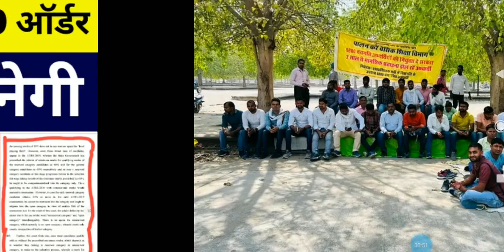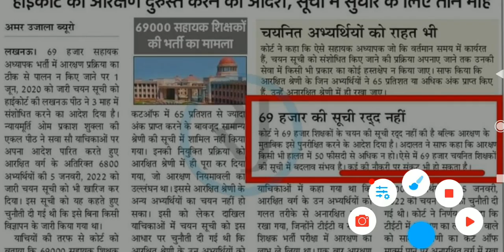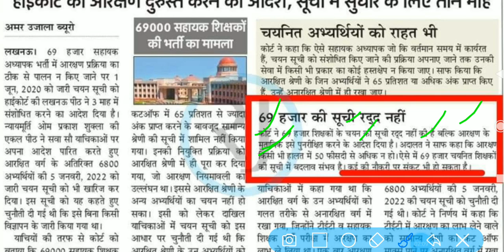69k शिक्षक भर्ती 6800 ऑर्डर नई पॉलिसी बनेगी,नौकरी नही जाएगी,धरना प्रदर्शन शुरू@sonu9129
69k शिक्षक भर्ती 6800 ऑर्डर नई पॉलिसी बनेगी,नौकरी नही जाएगी,धरना प्रदर्शन शुरू‎@sonu9129

69000 shikshak bharti latest news today,
69000 shikshak bharti 3rd counselling,
69000 shikshak bharti latest news,
69000 shikshak bharti latest news today online adda,
69000 shikshak bharti latest news today live,
69000 shikshak bharti news,
69000 shikshak bharti latest news today cut off,
69000 exam paper,